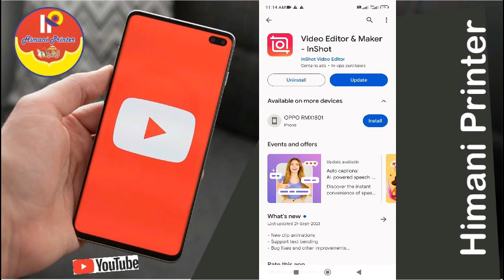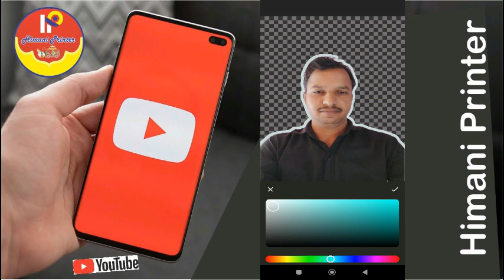How to make white line in Thumnels, ફોટાની બોર્ડર પર સફેદ લાઈન બનાવવી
Screen Printing work and computer design work video, mobile se kankotry design,
Wedding card design, Screen Printing Work, Lagna Kankotri design, corldrow work.